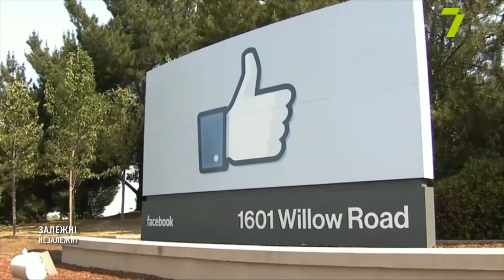«Залежні незалежні»: зміна світового устрою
У світі більше немає абсолютно незалежних країн. Ні США, ні Китай, ні навіть ізольована від майже всієї планети Північна Корея – всі вони потрапили у тенета глобалізації. Як відомі фінансові клани та корпорації впливають на політику в будь-якій точці планети та які держави вже направляють дипломатів до ТНК – разом із експертами розбиралися Олександр Полуєв та Олександра Дементьєва.